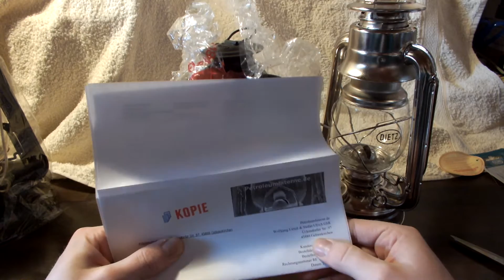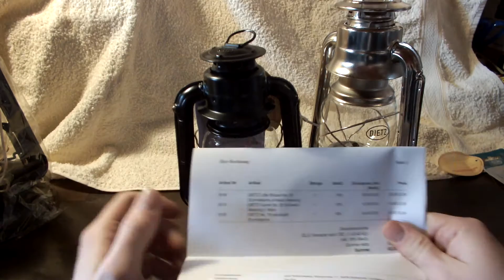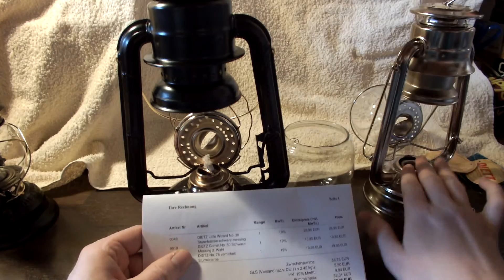DIETZ Little Wizard No. 30 & Comet No. 50 und No. 76 Unboxing/Vergleich Petroleumlaterne Teil 2/2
DIETZ Little Wizard No. 30 & Comet No. 50 und No. 76 Unboxing und Vergleich Petroleumlaterne Petroleumlampe Teil 2/2